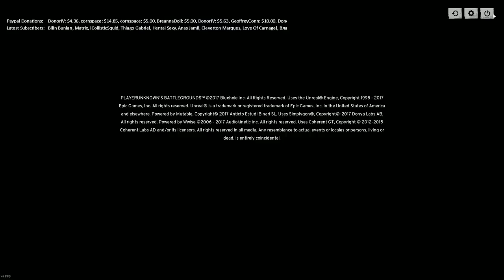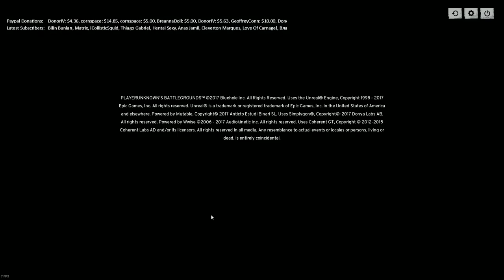[PC] Playerunknowns Battlegrounds - 1080p - Messing around with the Squad.